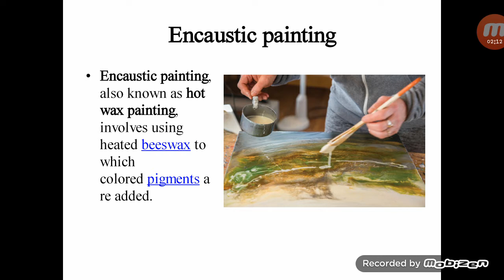Lecture 19: Encaustic Painting